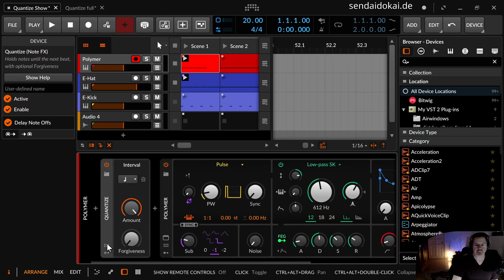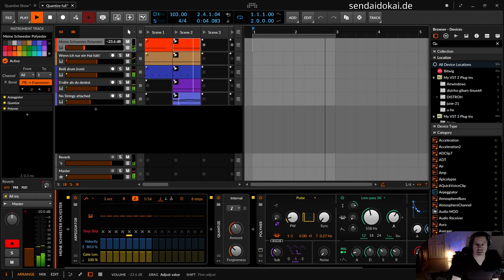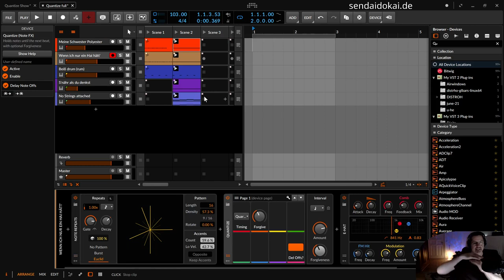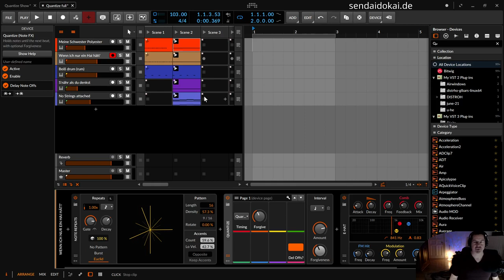Bitwig - Quantize (Note FX)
In dieser Folge erkläre ich dir das Quantize Device von Bitwig.

00:00​ Einleitung
00:22 Übersicht Quantize - das Kreativ Tool
03:00 5 statt 4, was soll das hier? Ein Quantum Ver-Trost ?
05:35 Amount von hinten. 50% vom 50%. Oder 25%, dann 50% & 75%
09:29 Forgiveness, die große Gnade frontal von vorne
11:30 In Kombination mit weiteren Devices zaubern
16:35 Delay Notes Off - Note Off nachgeliefert (oder nicht)
17:15 Kommentieren, Kommentieren, Kommentieren, Kommentieren, Kommentieren